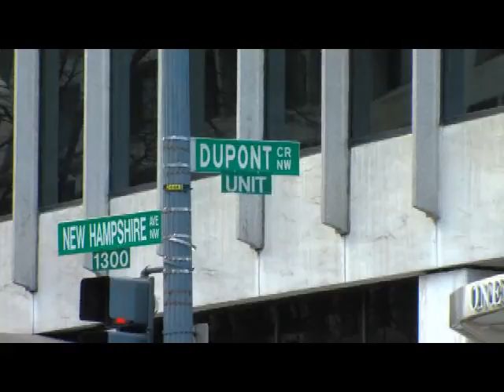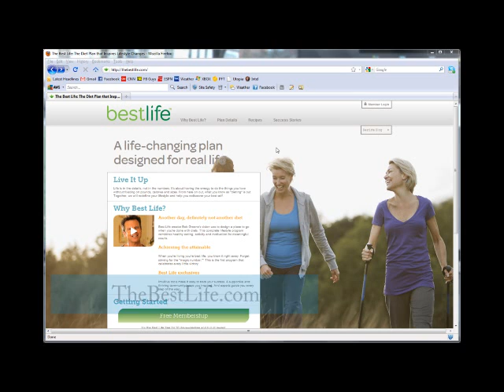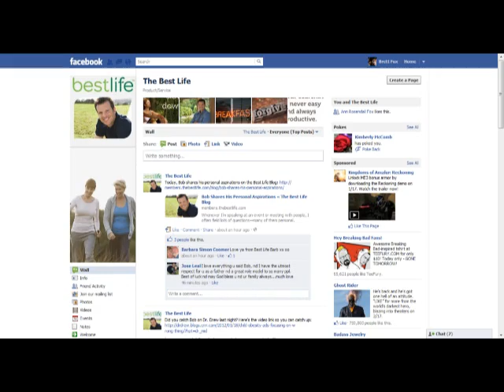Janis On...Aspirations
Best Life lead nutritionist Janis Jibrin takes to the streets of Washington, D.C. to learn more about people's dreams and aspirations for the coming year.

Start achieving your aspirations today—learn about the Best Life plan